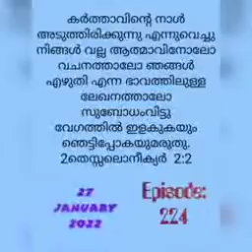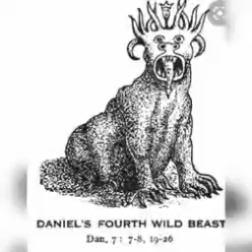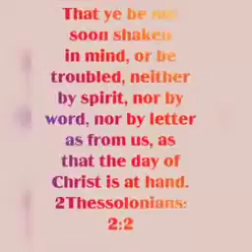2തെസ്സലൊനീക്യർ 2:2.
PR. IPE C KURIAN.    EPISODE 224.

കർത്താവിന്റെ നാൾ അടുത്തിരിക്കുന്നു എന്നുവെച്ചു നിങ്ങൾ വല്ല ആത്മാവിനോലോ വചനത്താലോ ഞങ്ങൾ എഴുതി എന്ന ഭാവത്തിലുള്ള ലേഖനത്താലോ സുബോധംവിട്ടു വേഗത്തിൽ ഇളകുകയും ഞെട്ടിപ്പോകയുമരുതു.

2തെസ്സലൊനീക്യർ  2:2.

That ye be not soon shaken in mind, or be troubled, neither by spirit, nor by word, nor by letter as from us, as that the day of Christ is at hand.

2 Thessolonians: 2:2.